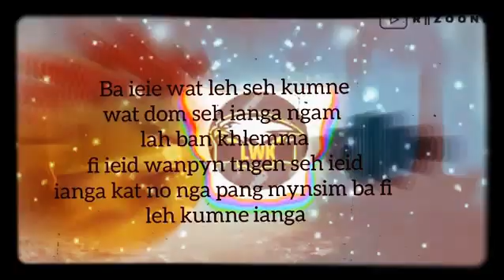khasi status whatsapp 19